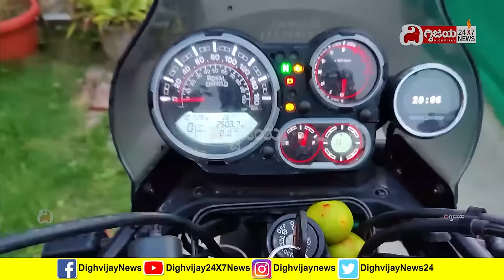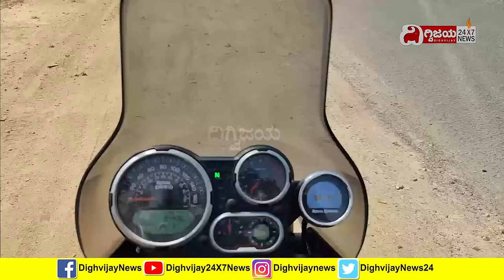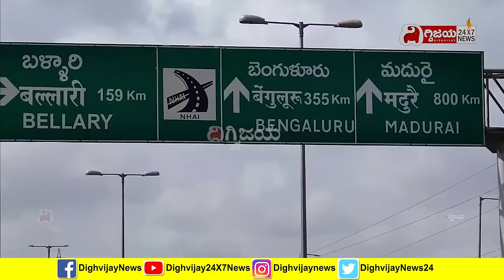ಹರಿದ್ವಾರ್ TO ಬೆಂಗಳೂರು ಸೊಲೋ ಟ್ರಿಪ್! Haridwar to Bengaluru Yogi Sri Kirankumar Guruji,TGP Foundation